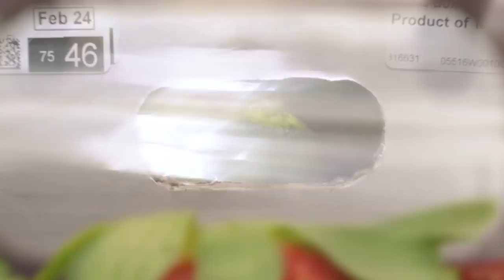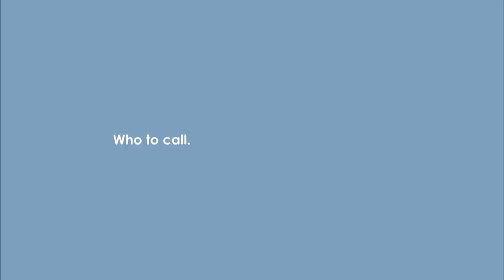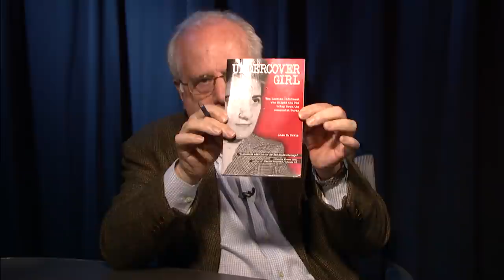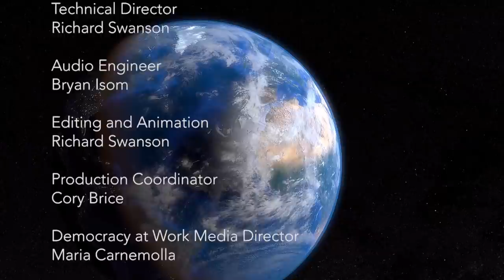Economic Update: When US Gov't Destroyed a Political Party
[CORRECTION] 47:05 -  Lisa E. Davis, author, Undercover Girl

THIS WEEK'S TOPICS:
xx:xx - Announcements;
xx:xx - Updates on Oklahoma cuts funds for public schools
xx:xx - why Americans don't take paid vacations owed them
xx:xx - how coal/oil companies fight solar/wind companies to buy politicians that decide what energy system we must live with.
xx:xx - MAIN TOPIC: Interview with Lisa E. Davis, author of "Undercover Girl"
xx:xx - undoing the New Deal,
xx:xx - FBI paid informers
xx:xx - the destruction of the CPUSA.
Support d@w by clicking this link before shopping on Amazon
Lisa E. Davis's book Undercover Girl: amzn.to/2tkQHP0